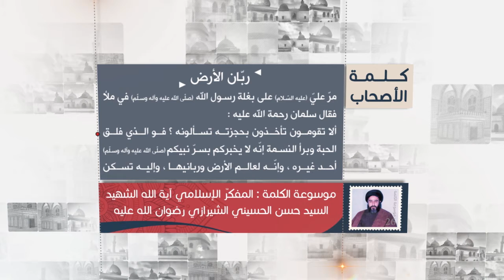كلمة الأصحاب - سلمان المحمدي: علي ربّان الارض - آية الله الشهيد السيد حسن الحسيني الشيرازي رحمه الله